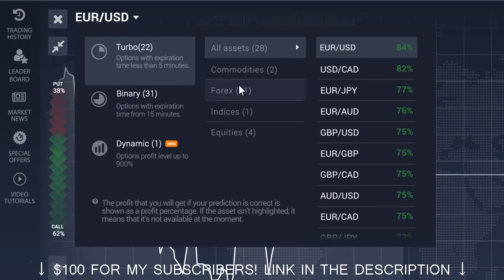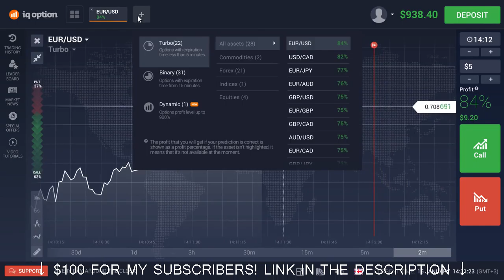BANC DE BINARY TRADING - Trade like a PRO!!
Secret strategy to earn money..
You are wathing this movie about binary options trade cos you were looking for: binaryoptionsedge.
We have compiled the most interesting data about define binary options.
Make sure you have watched the video "BANC DE BINARY TRADING" to the very end cause we tried our best :)
Leave you reviews below the video, we appreciate any of your opinion about binary option trader
More data about iqoption lt you will find on our youtube channel.